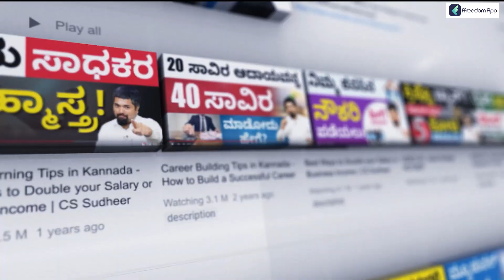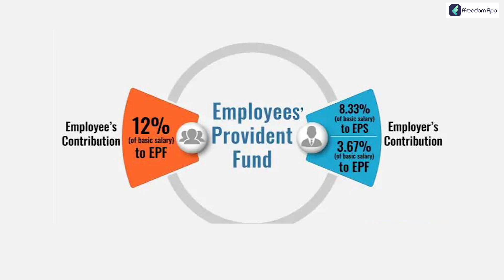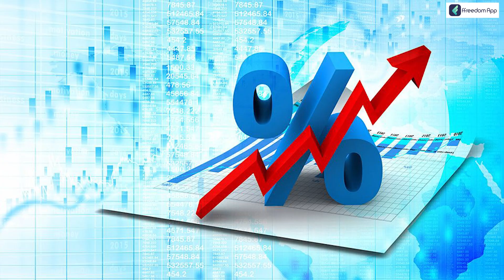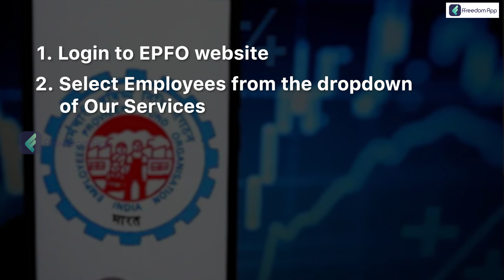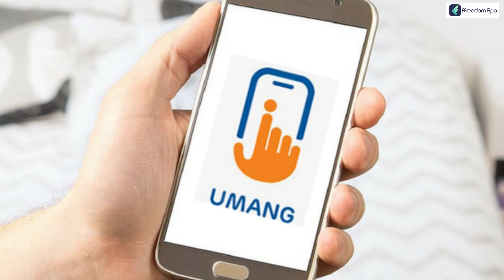EPFO announces Bonus | Who is Eligible for EPFO Bonus? | Sonu